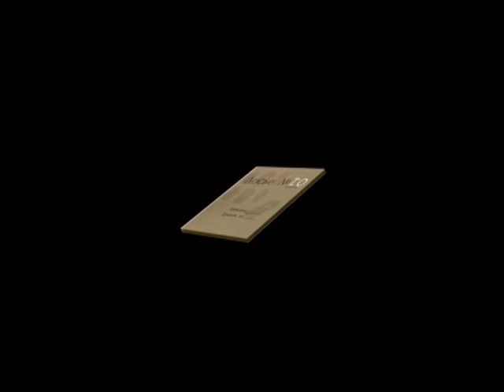Танцуй Россия(Ska версия) - Анна Павлова , Анастасия Баршунина, Светлана Плотникова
Досье 10:
Анна Павлова , Анастасия Баршунина,  Светлана Плотникова
Видео:
Танцуй Россия(Ska версия)